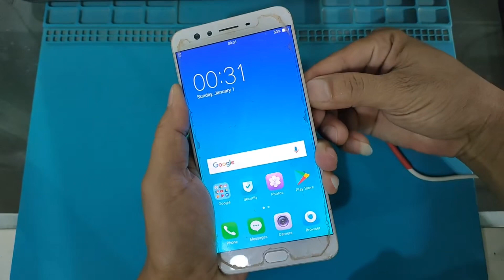OPPO F3 Plus Charging Problem - Battery Connection Error